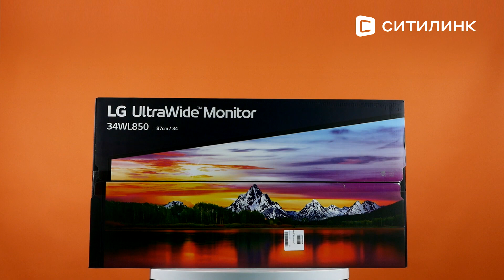Обзор Монитора LG 34WL850-W 34" | Ситилинк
Товар: [#1886793]